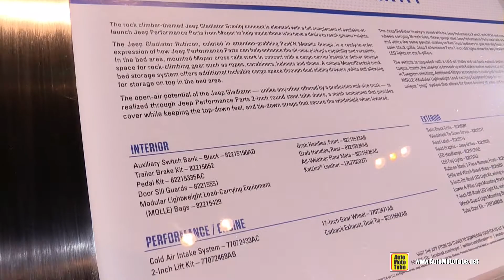Jeep Gladiator Gravity Mopar Modified - Walkaround Exterior Tour